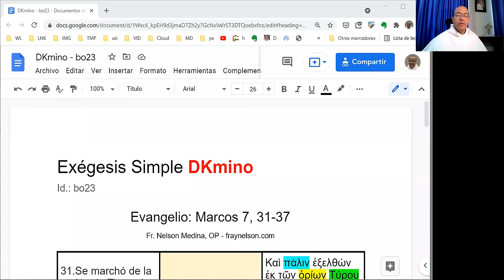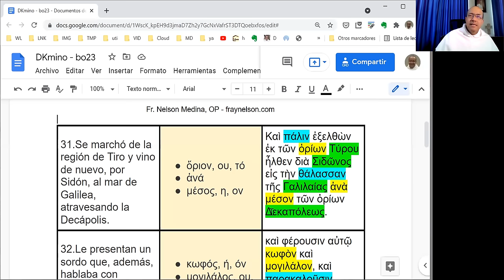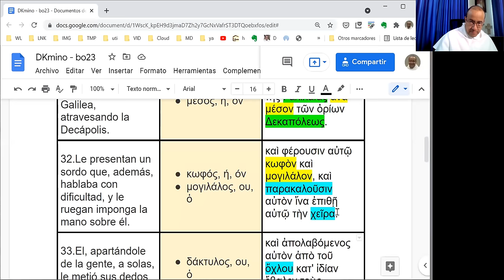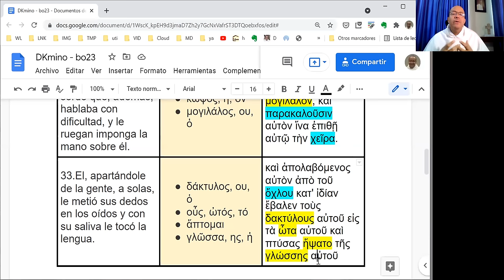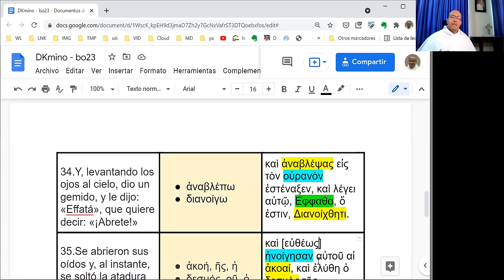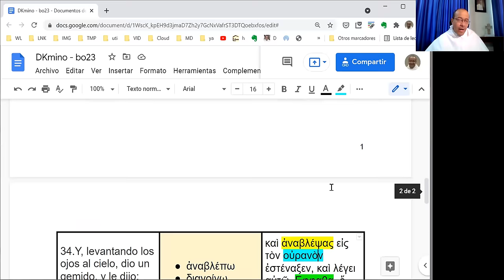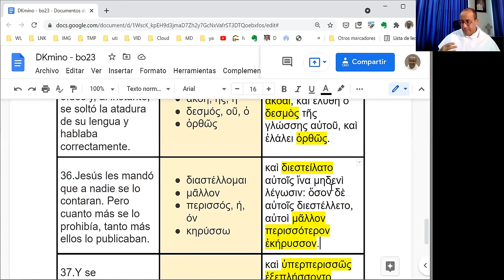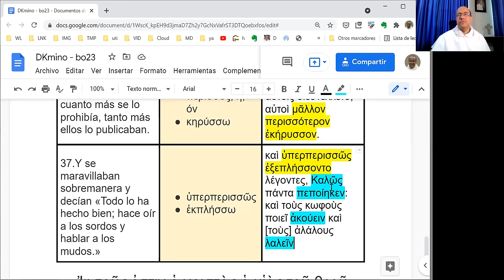Exégesis Simple para el Domingo XXIII del Tiempo Ordinario, ciclo B (DKmino bo23)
[¡Todo lo ha hecho bien!]

* Un estudio sencillo del vocabulario, las características principales y el mensaje del Evangelio del Domingo XXIII del Tiempo Ordinario, en el Ciclo B: Marcos 7, 31-37.